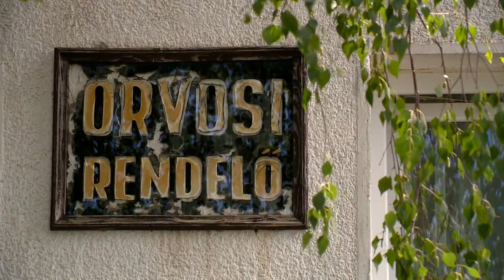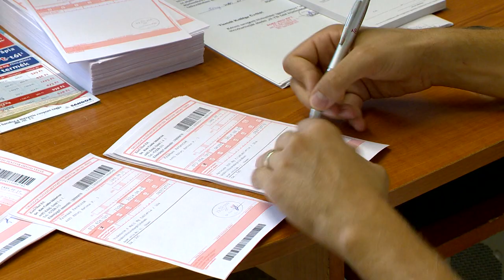Kevés a háziorvos - Kölcsey Tv